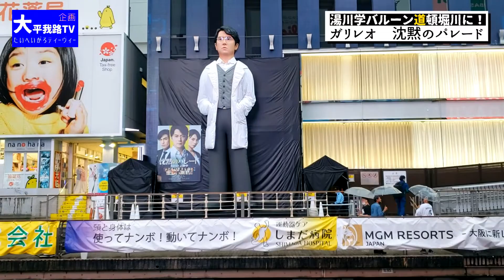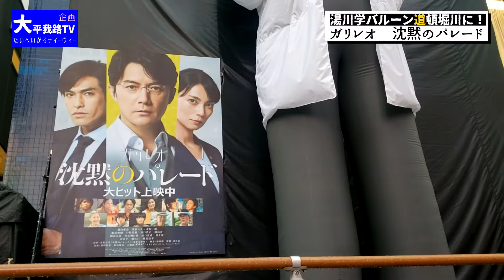【大阪】ガリレオ福山雅治バルーンが大阪道頓堀川に来たぞ！沈黙のパレードPR 大平我路TV